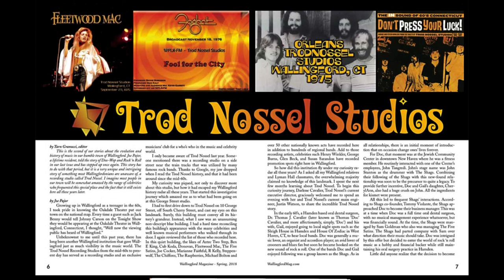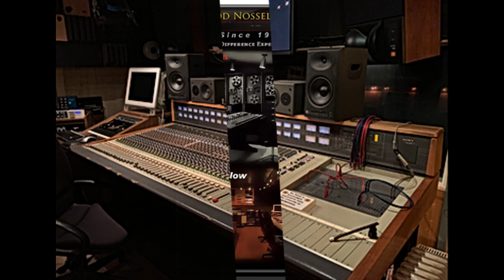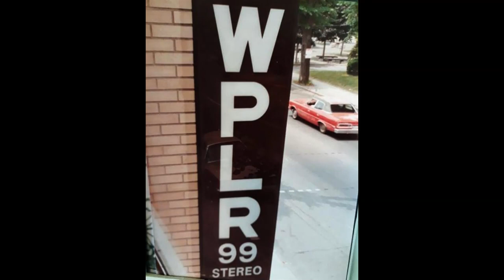Chick Corea and Return to Forever - Vulcan Worlds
Recorded 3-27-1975 /Aired 4-7-75   Broadcast on WPLR
Recorded at Trod Nossel Studio Wallingford, Ct.
Control Room/On-Air mix: Richie Robinson, Studio/Monitor mix: Kevin Garrity
Drums: Lenny White / Bass: Stanley Clark
Guitar: Al Di Meola / Keyboards: Chick Corea
Produced by Dick Kalt, Photos: from a gig in Boston a month earlier
Photo: Andrew-Putler
Studio photos and logos  © Trod Nossel and Broken Fence Photography

WPLR-FM